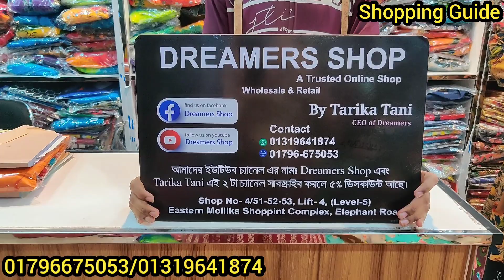গরমের জন্য বাটিক ওয়ানপিস কুর্তি কালেকশন | Batik Onepiece kurti/tops Collection | কমদামে টপস